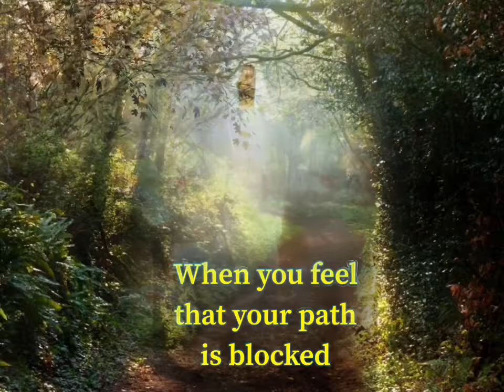You are never alone in Christ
He is your greatest supporter.
He is your biggest cheering squad.
He wants you achieve all you can in this life so that you can be with him in the next.

He shows you infinite mercy, when you often forget to show the same mercy to others.

Remember him.
He loves you… all he wants is for you to love him back.

The Father, Son and Holy Spirit.